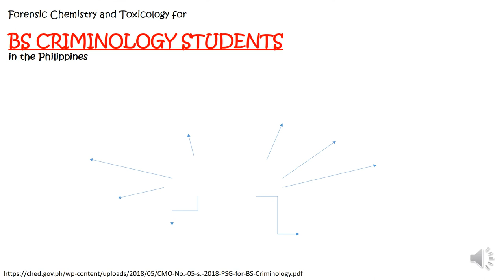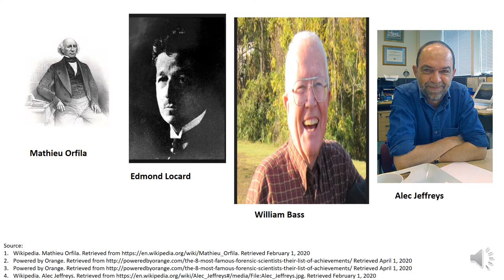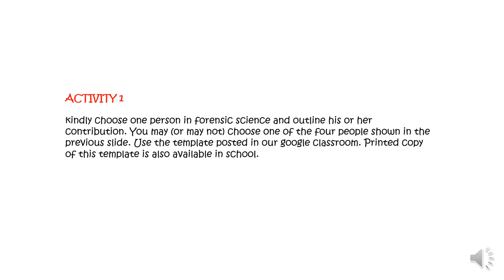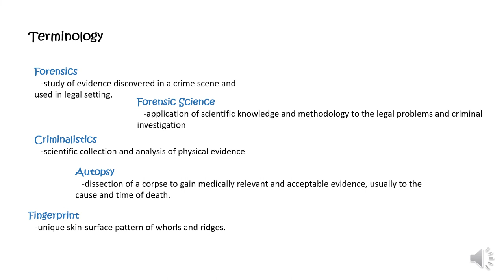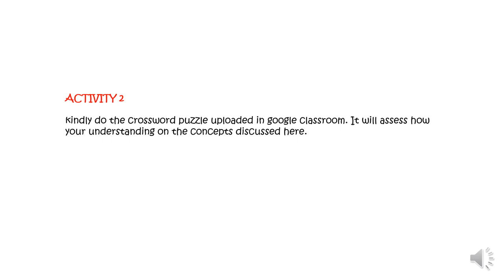Forensic Chemistry and Toxicology-Introduction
This is the first video lecture in Forensic Chemistry and Toxicology. I made this to supplement the learning of my BS Criminology students in WMSU-Pagadian in this time of pandemic.

The activity sheets are available in our google classroom.

Keep Safe!